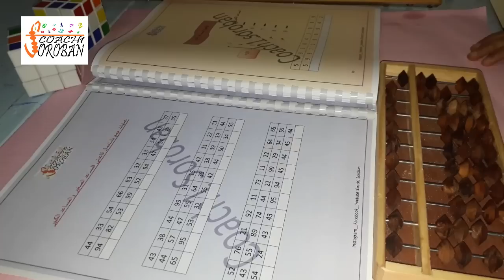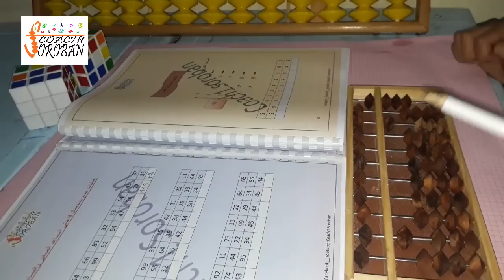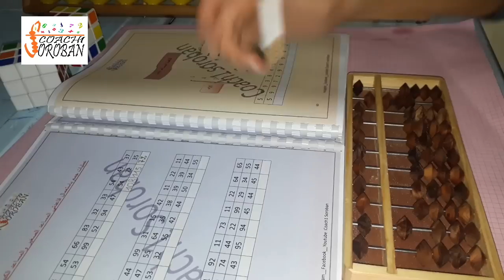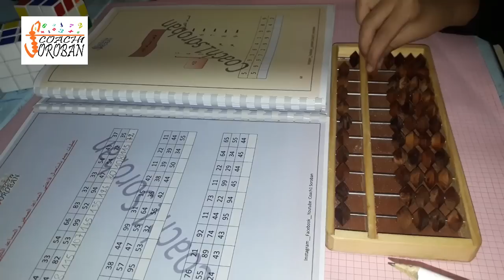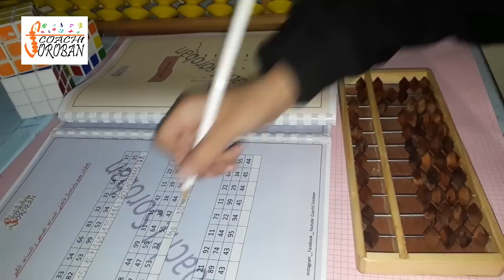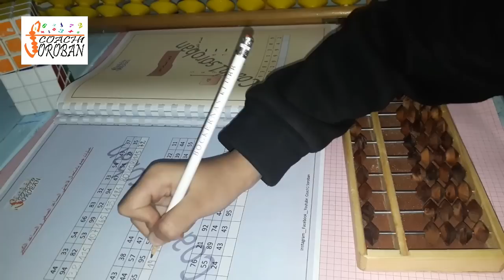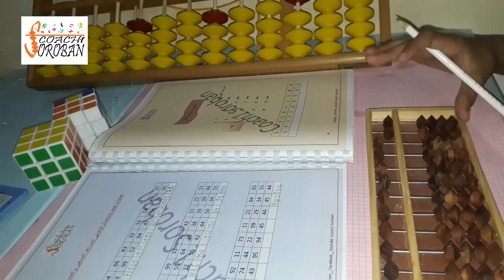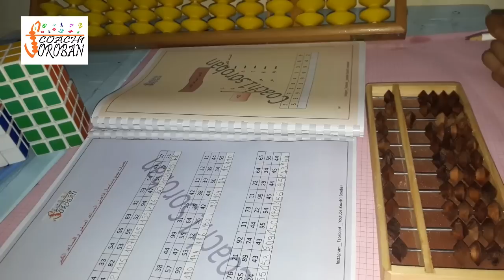الحصة 21: شرح المساعد الصغير والكبير رفقة الأبطال -ياسر-محمد أمين-ياسر- تشجيعاتكم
السلام عليكم
اذا اعجبكم  الفيديو شاركوه مع أصدقائكم لتعم الفائدة وهذا يساعدنا كثيرا للتعريف بالقناة
ولا تنسو تفعيل الجرس لتتوصلوا بإشعار فور نزول أي فيديو على القناة وشكرا لكم,

الدرس 1 : تمثيل الأعداد غلى المعداد